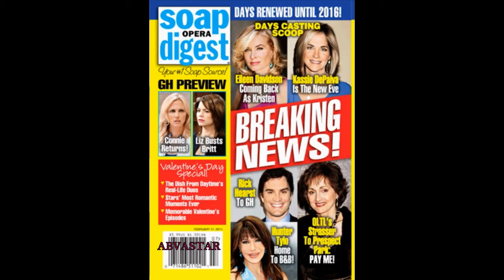SOD COVER SPOILERS GH Connie & Ric Return, Days Of Our Lives Eve, Kristen, B&B Taylor's Back